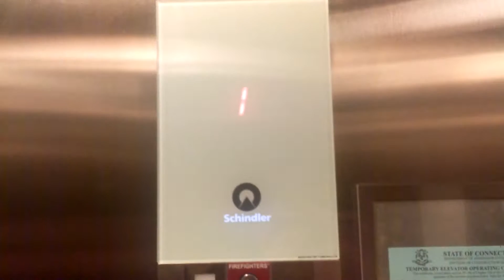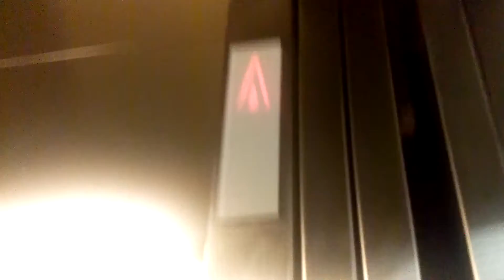Brand New Schindler 3300 Traction Elevator @ Sears @ The Danbury Fair Mall In Danbury, CT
MY 1ST SCHINDLER 3300!! There used to be a Westinghouse elevator here.